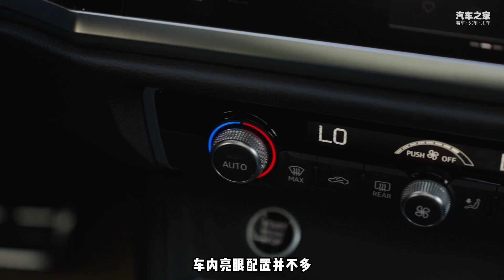【诺诺简讯】仅三千公里的二手奥迪Q3轿跑SUV你爱不爱？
_________________★独家授权★_________________
仅三千公里的二手奥迪Audi Q3轿跑你爱不爱？